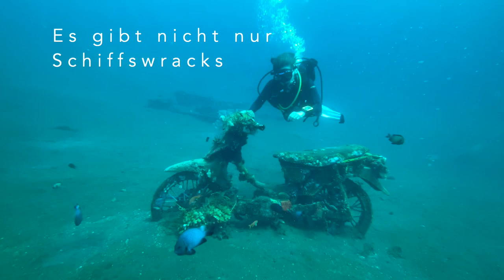Im Nordosten Balis 2023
Wracktauchen und Critter suchen